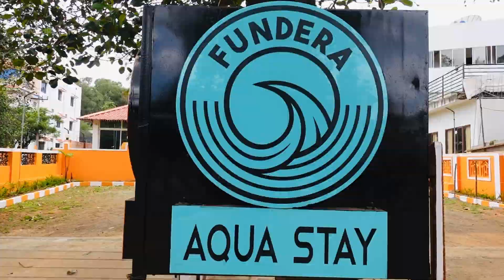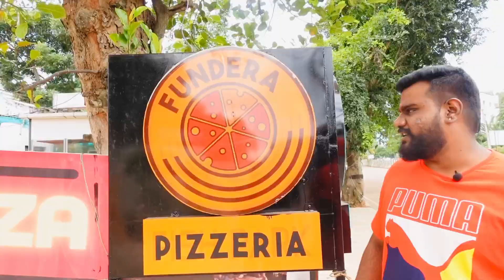Yelagiri!!FUNDERA AQUA STAY RESORT!! Premium room!!veralevel!!gundupayan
Veralevel resort and permium in stay..

Location:fundera aqua stay
164,Athanavur main road,Yelagiri hills tirupattur district,Yelagiri